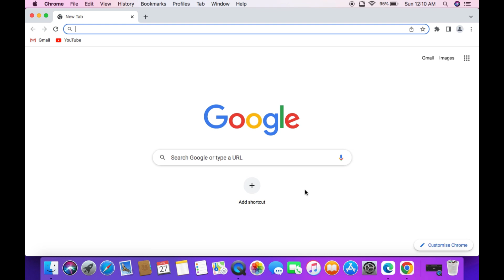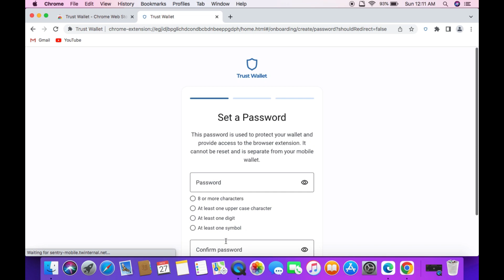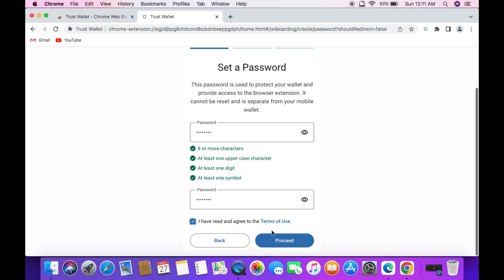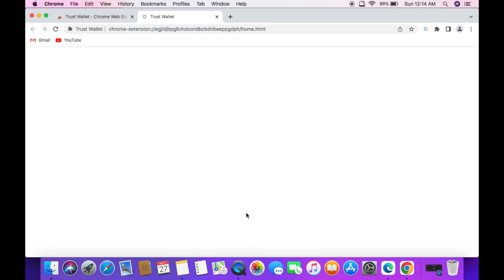How to Install Trust Wallet on Mac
About This Video:
In this video we have learned how we can install Trust Wallet in Macbook or Mac operating system and how to use it completely.

Cover Topic:
how to install trust wallet on macbook
how to install trust wallet on macos

Timestamps:
0:00 Intro
0:25 Open Browser
0:40 Search trust Wallet
1:02 Download Trust Wallet
1:20 Complete Install
2:15 Save Backup